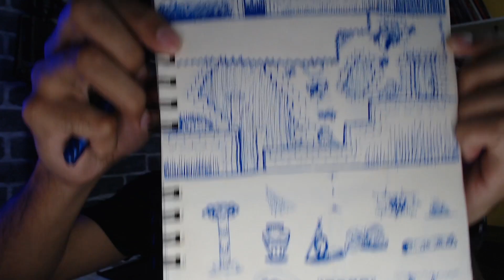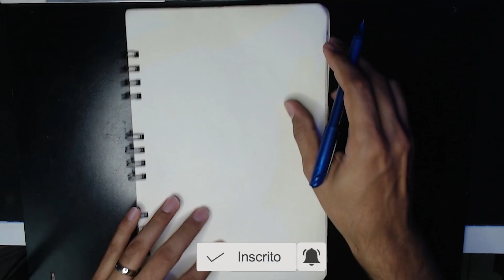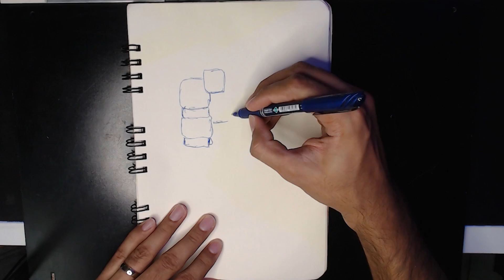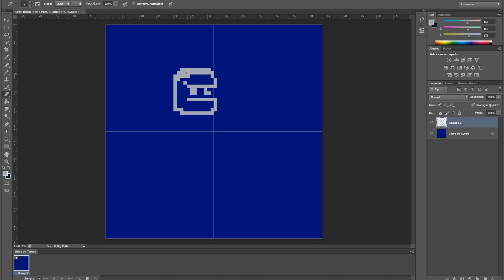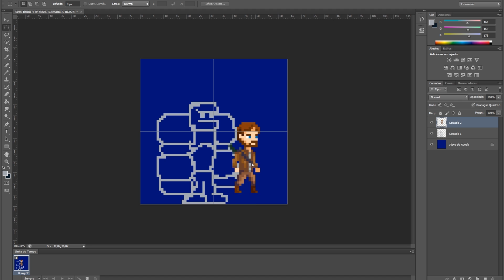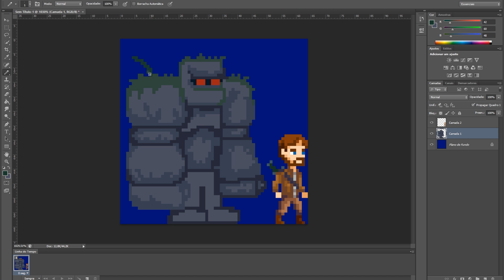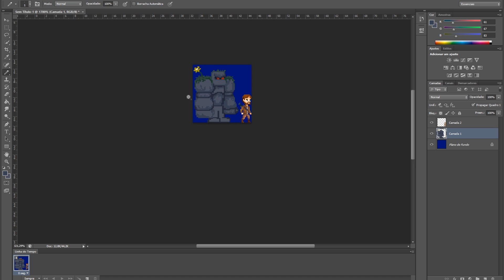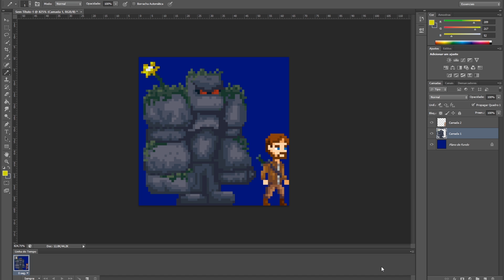Como eu faço meus desenhos (PIXEL ART) - GOLEM DE PEDRA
Neste vídeo eu mostro um jeito diferente de criar pixel art.

Link de uma ótima mesa digitalizadora para iniciar:
WACON ONE

💡 Apoie nosso canal:
✓ Torne-se membro.

💻 Meu PC:
Mesa digitalizadora